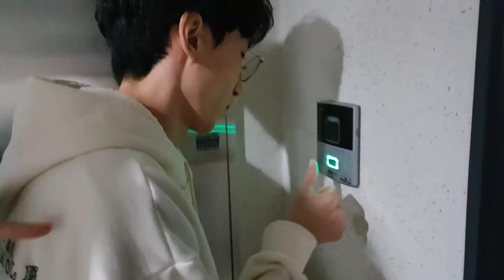친구들과 65인치 OLED TV로 배그와 VR게임을 해봤습니다. / 눈쟁PC방 3탄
코드 : eyejoker (3년간 81%할인 + 4개월 무료 + NordPass 무료)